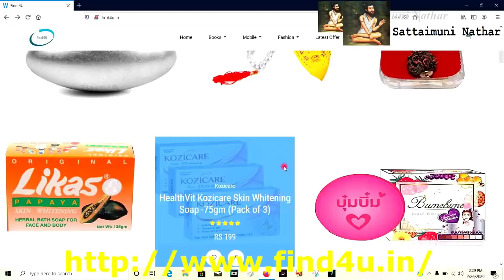இந்த ஒரே நாளில் நாம் நினைத்தது நடக்கும் | Sattaimuni Nathar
Channel Link